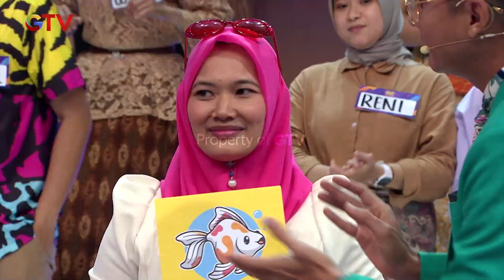Bisa Pelihara Ikan Transparan yang Berkembang Biak! - Super Deal Indonesia